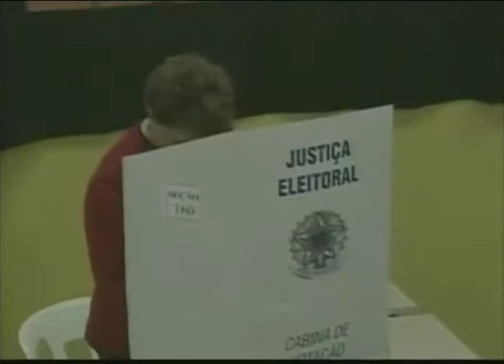In Brazil, Women’s Changing Roles, Attitudes Leading to Smaller Families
This story originally aired on PBS NewsHour on Aug. 30, 2011.

Despite having the most Catholics in the world, 80 percent of Brazilian women of childbearing age are using some form of artificial contraception.